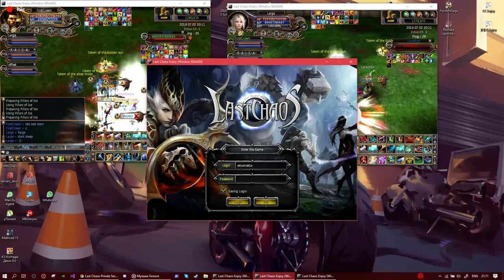Last Chaos Enjoy- Arena chillout #1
LC Enjoy